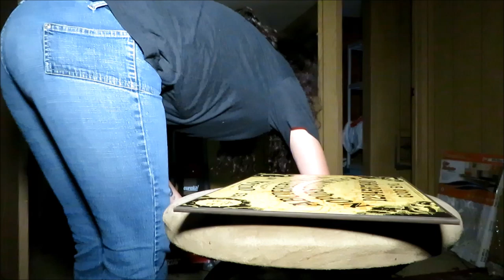THE POLTERGEIST TRAILER (OUIJI BOARD AND DOWSING ROD SESSION) DISEMBODIED VOICES WERE WARNING US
Tonight Marcuslifeadventures and I go to the Poltergeist Trailer to do a Ouiji Board session. There was a bad vibe in the air as soon as we got there. It sounded like someone was walking around the outside of the trailer. Marcus got really spooked when we were using the ouiji board.

My Feature Links!!!